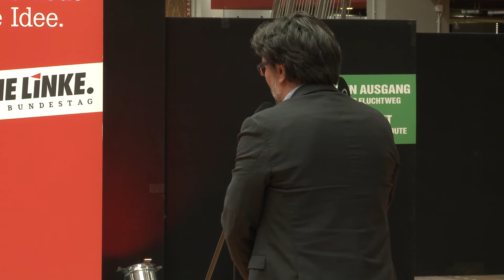Zukunft der sozialen Sicherung: sicher, sozial gerecht und geschlechtergerecht gestalten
Referent_innen: Bäcker, Gerhard; Buls, Hannelore; Kipping, Katja; Krämer, Ralf; Lessenich, Stephan; Mohr, Katrin (Moderation)

Wie lässt sich soziale Sicherung unter den Bedingungen veränderter Erwerbsarbeit, sich wandelnder Lebensformen und des demografischen Wandels sozial und geschlechtergerecht organisieren? Wie müssen Arbeitsverhältnisse und soziale Sicherungssysteme ausgestaltet sein, dass sie (auch) künftig verlässlichen Schutz bieten? Welchem Leitbild soll eine linke Sozialpolitik dabei folgen? Wie weit soll sie soziale Sicherung von Erwerbsarbeit und Vorbedingungen entkoppeln? Diese Fragen wollen wir auf dem Panel mit Vertreter_innen prononciert unterschiedlicher Perspektiven aus Partei, Wissenschaft und Verbänden diskutieren.